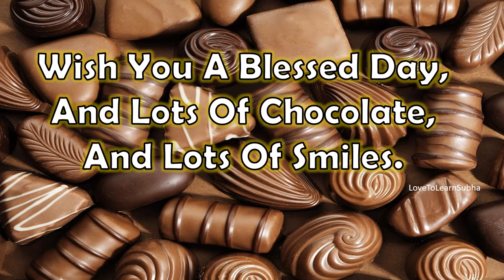World Chocolate Day 2025|World Chocolate Day Status July 2025|World Chocolate Day Whatsapp Status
World Chocolate Day Wishes and Greetings..
~~LoveToLearn With Subhashini Balakrishnan~~

World Chocolate Day, sometimes referred to as International Chocolate Day, is an annual celebration of chocolate, occurring globally on July 7. or just Chocolate Day.

,chocolate Day Status 2025
,chocolate Day Whatsapp Status
,chocolate Day Whatsapp Status 2025

,chocolate status
,chocolate status for whatsapp
,chocolate status video
,chocolate status tamil
,chocolate status full screen
,chocolate status for whatsapp tamil
,chocolate status love
,chocolate status 4k
,chocolate status for whatsapp telugu
,chocolate whatsapp status
,chocolate whatsapp status full screen
,chocolate whatsapp status in tamil
,chocolate whatsapp
,chocolate whatsapp status video
,chocolate whatsapp status full screen tamil
,chocolate whatsapp status telugu
,chocolate whatsapp video
,chocolate whatsapp dp
,chocolate whatsapp status video download
,chocolate love status for whatsapp
,chocolate love status video
,chocolate love status new
,chocolate lover whatsapp status
,chocolate love
,chocolate love status gujarati
,chocolate lover
,chocolate lover status
,chocolate lover whatsapp status tamil
,chocolate love status
,chocolate lover girl status
,chocolate love video